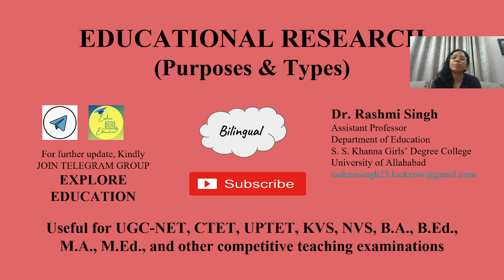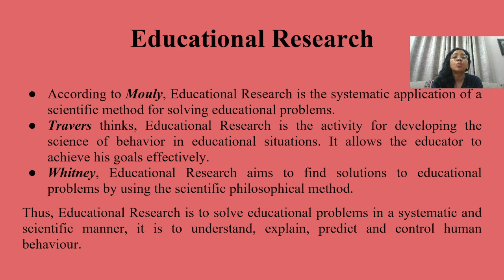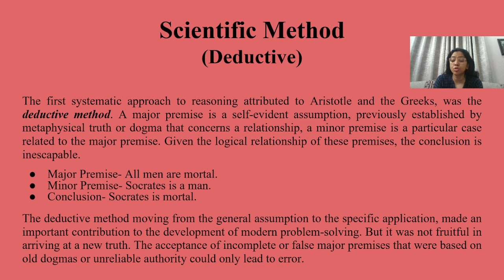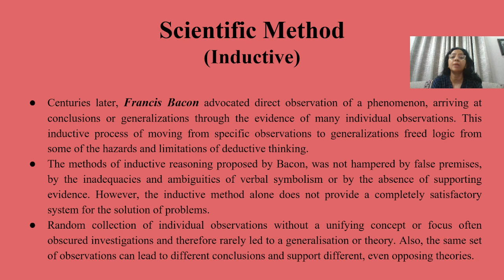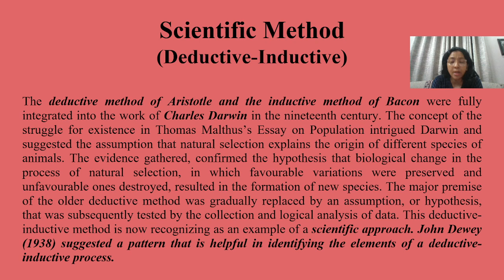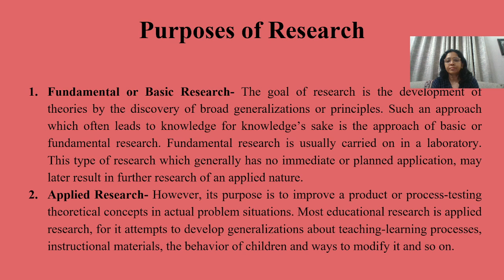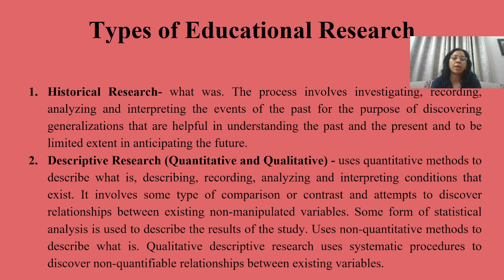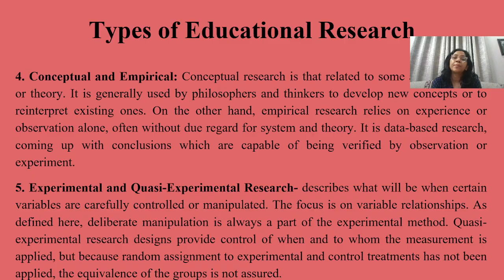Educational Research (Purposes and Types)